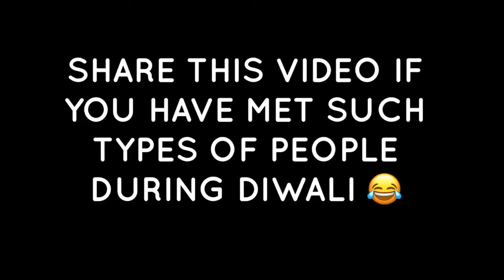Types of people during diwali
Types of people during Deepawali.